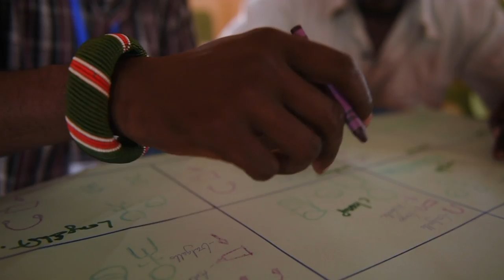Eyes of the Community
This short films presents some of the participants which got involved in the video initiative proposed by Kivulini trust and Insightshare in the northern desert of Kenya. Participants express why they liked participatory video, what they learned and how it can be useful for their communities and the challenges they face. this project was funded by The Christensen Fund in 2016